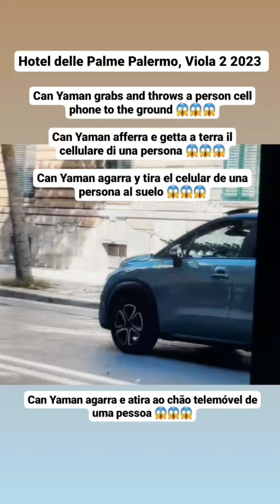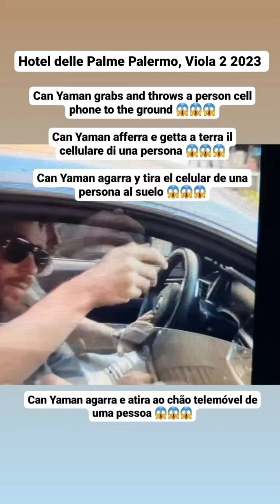CAN YAMAN TIRA AL SUELO TELEFONO DE 1 PERSONA,AGRESIVO Y ARROGANTE CON FANS A SALIR HOTEL EN PALERMO